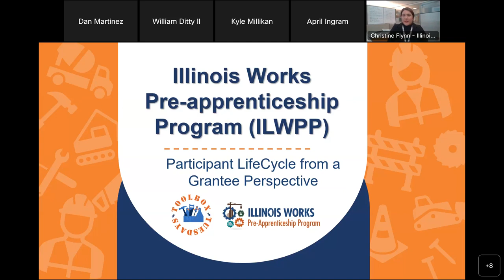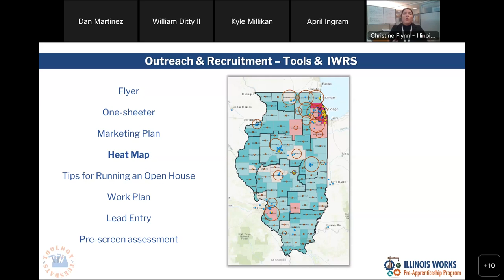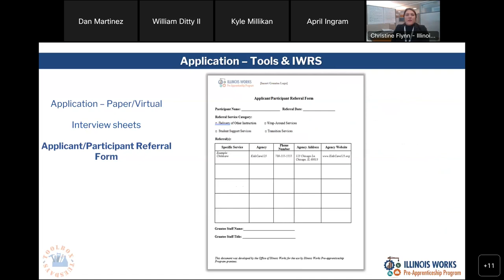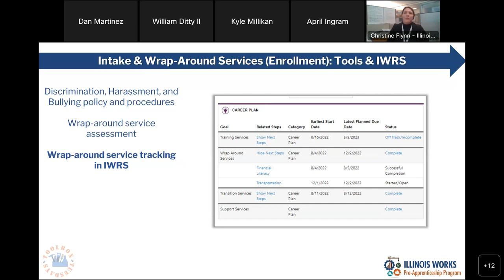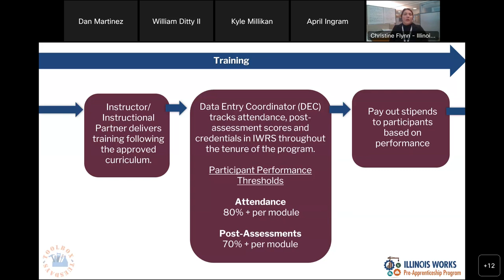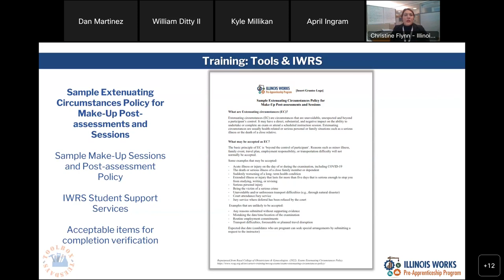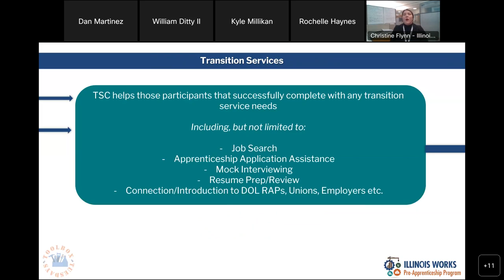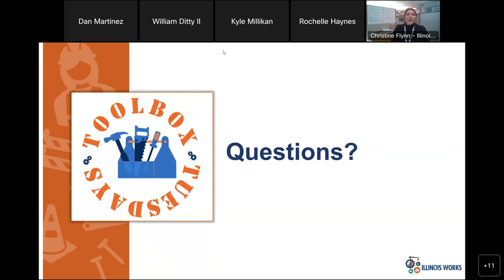Toolbox Tuesday Overview of ILWPP from a Grantee Perspective - 6/13/2023